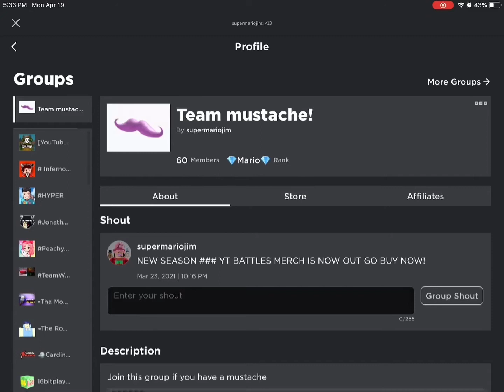How Da Hood be like…